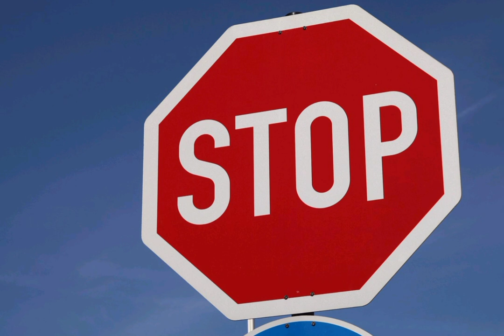ಪೋಷಕರೇ ಹುಷಾರ್...... PUBG ಮತ್ತೆ ಬರುತ್ತಿದೆ...!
PUBG is back. ಪೋಷಕರೇ ಹುಷಾರ್. PUBG ಮತ್ತೆ ಬರುತ್ತಿದೆ...! PUBG ಭಾರತವನ್ನ KABZA ಮಾಡುತ್ತಾ ?